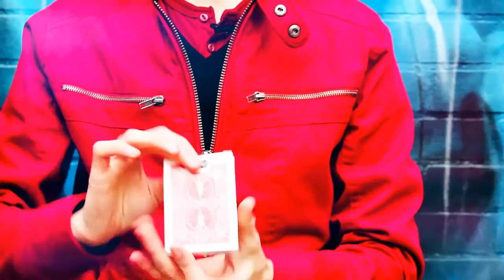Bazinga Box - Verdwijnende Kaartspel Goocheltruc bij Dynamite Magic Shop.com